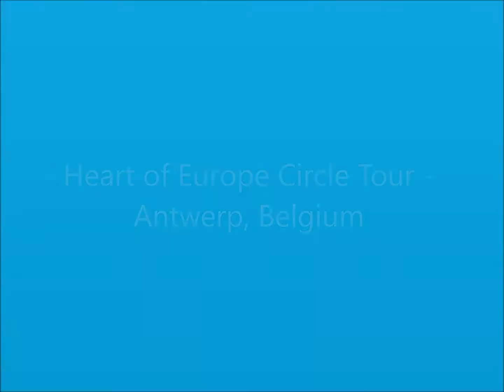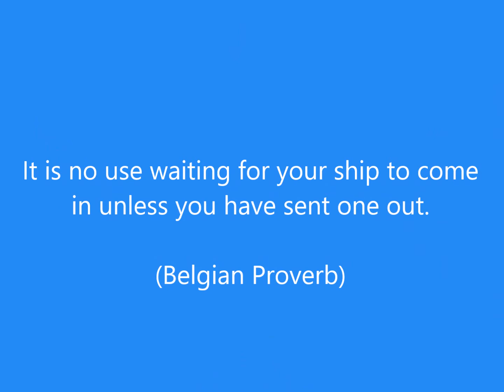Heart of Europe Circle Tour - Antwerp, Belgium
Heart of Europe Circle Tour - Antwerp, Belgium, May 2018. 12 days, 7 countries, and good friends!